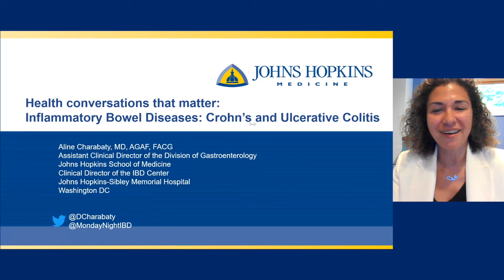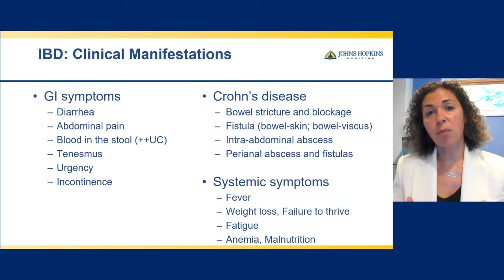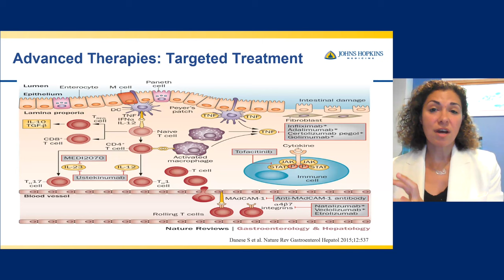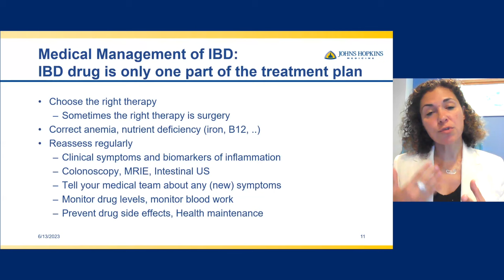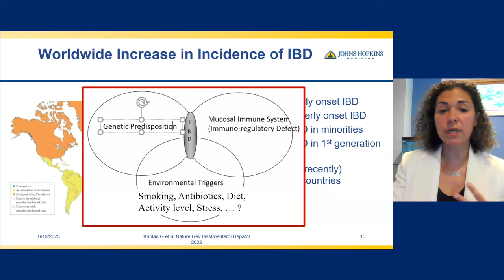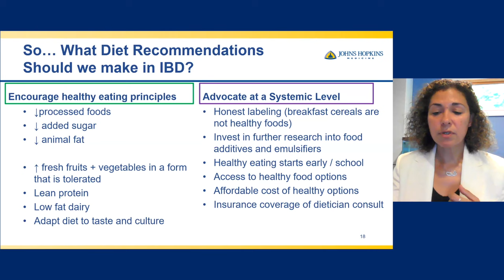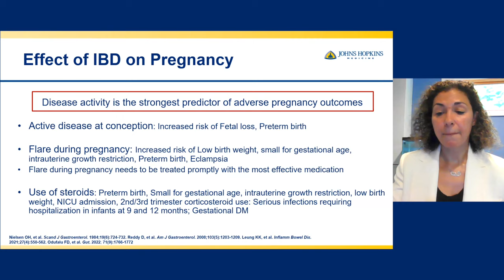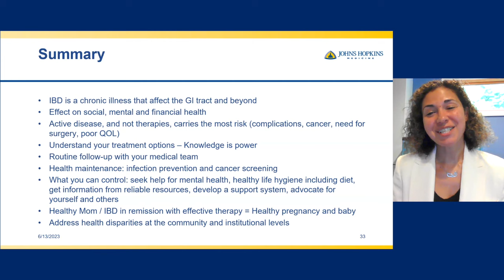A Woman's Journey: Inflammatory Bowel Disease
Gut problems can be painful and disruptive to our daily lives. Gastroenterologist Aline Charabaty defines characteristics of irritable bowel syndrome, small intestinal bacterial growth, irritable bowel disease (Crohn's disease and ulcerative colitis) and Celiac Disease; discusses their clinical presentation and implications; and highlights new research and treatments.

Dr. Aline Charabaty is Director of the Inflammatory Bowel Disease Center at Sibley Memorial Hospital in Washington, D.C. She completed medical school at St. Joseph University in Lebanon, and her internal medicine residency and gastroenterology fellowship at Georgetown University Medical Center, where she joined the Division of Gastroenterology as a faculty member and established and led the Inflammatory Bowel Disease Center for thirteen years. In January 2019 she joined the Johns Hopkins School of Medicine to establish the Inflammatory Bowel Disease Center at Sibley Memorial Hospital. She has been named a Washingtonian Top Doctors by her peers for consecutive years.

Dr. Charabaty is a strong advocate for improved education and access to care for patients living with Crohn's disease and ulcerative colitis. She chaired the Greater Washington, D.C./Virginia Crohn's & Colitis Foundation Mission Committee from 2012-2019 and served on the Foundation’s National Scientific Advisory Committee, Patient Education Committee and Physician Education Committee. She was recognized for her work for the inflammatory bowel disease community in 2020 when she received the Excellence in Medicine Award. She currently serves on the Foundation’s Diversity and Inclusion Committee and on the Northeast Regional Planning Committee for patient education. She was a member of the Oversight Committee for Promoting Access and Care Through Centers of Excellence (PACE) program as well as a member of the Women in Inflammatory Bowel Diseases Award Committee for Crohn’s and Colitis Canada.

Dr. Charabaty has numerous peer-reviewed publications and is an invited speaker at regional, national and international conferences. She is involved in educational and advocacy activities and committees with national and international gastroenterological societies. She is the American College of Gastroenterology (ACG) Governor of Washington, D.C., a member of the ACG Legislative and Public Policy Council and represents the ACG at the Digestive Disease National Coalition. She was the co-director of the ACG Eastern Regional Course in 2021. She served as a member of the American Gastroenterological Association (AGA) Diversity Committee and is currently serving as a Vice-Chair of the AGA Research Foundation. Dr. Charabaty serves on the editorial board of Crohn’s & Colitis 360, an online journal of the Crohn’s and Colitis Foundation and on the board of Gastroenterology & Endoscopy News.

Dr. Charabaty uses social media to promote medical education and to amplify her advocacy efforts in gastroenterology. She is the founder of @MondayNightIBD, a Twitter forum that brings clinicians together to discuss the management of complex inflammatory bowel disease cases. She received the Healio Gastroenterology Disruptive Innovator Award for this initiative during ACG 2019.

Dr. Charabaty is a strong advocate for diversity in gastroenterology, women in medicine and work-life integration. She is the co-founder of Scrubs & Heels, an initiative focused on empowering women in gastroenterology with the skills and the networking that lead to career growth and success.